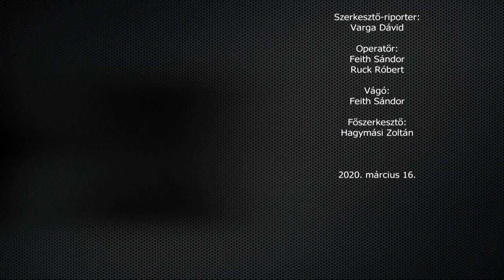Fradi-szív│Wéber Gábor: "Akkor is Fradista vagyok, ha éppen sikertelen korszakát éli a klub" - 9.Tv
Önben is Fradi-szív dobog? Akkor csatlakozzon
Gilles Villeneuve mellett Nyilasiért rajongott, gyermekként a Fradiban focizott, azóta követi a csapatot Wéber Gábor. Az M4 Sport Forma-1-es kommentátora a Fradi-szívben mesélt a Népstadionban lőtt győztes góljáról, arról, milyen szurkoló volt fiatalon, majd szóba került a jelenlegi futballcsapat is.
Még több Fradira vágyik? Nézze hétről hétre a Zöld-fehér híreket, amellyel az összes FTC-szakosztályról képbe kerülhet